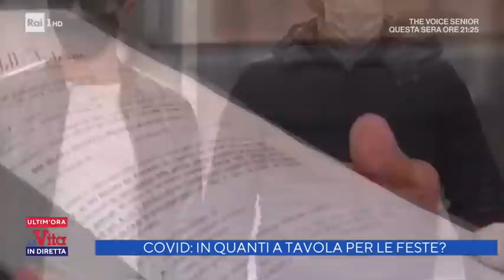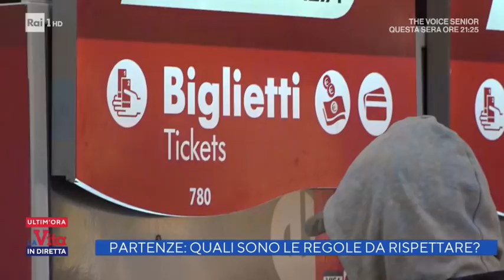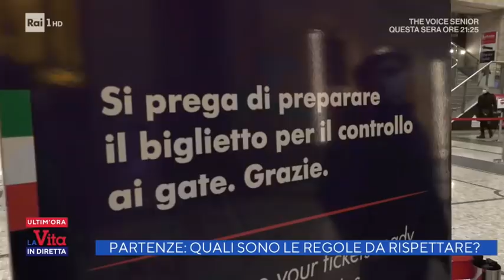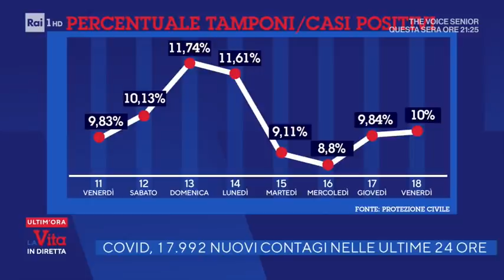Natale in lockdown? - La Vita in Diretta 18/12/2020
Tutte le novità del nuovo Dpcm. Gli aggiornamenti di Roberto Chinzari da Palazzo Chigi, Luca Forlani da Milano, Stefano Corradino da Roma e Giulia Serenelli da Venezia a "La Vita in Diretta".